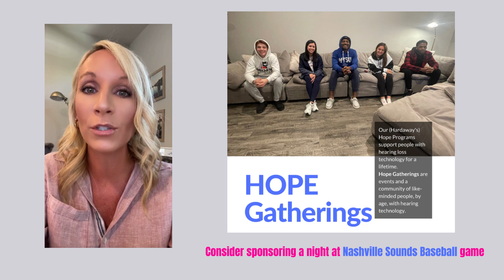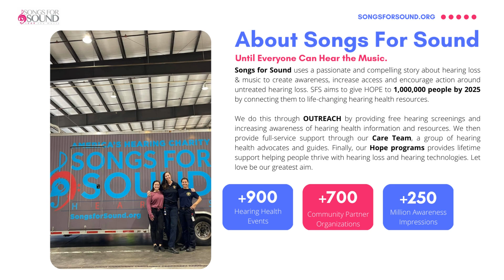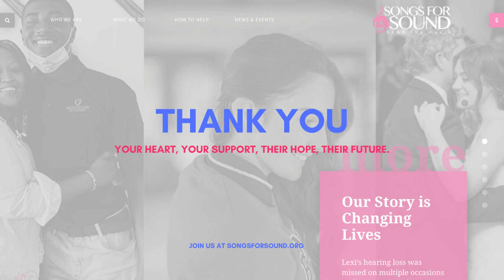Songs for Sound 2023 Q2 Update!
Learn more about our programs, upcoming events and how your support is changing LIVES. Until everyone can HEAR THE MUSIC!

Hope Gatherings: Sounds for Sound, a night at the Nashville Sounds Baseball Game for Students with Hearing Loss Technology:

More information at:
SongsForSound.org